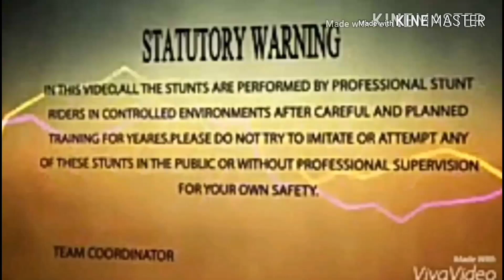Cycle stunts mtb,stoppie, bmx, wheeling tricks in hindi | mtb stunt | red bull | 2019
cycle parts (+_+)

( cycle paint )

( disc brake )

( foot pags )

( fork suspension )

( bottom bracket )

( bar grip )

( brake pad )

( gear shifters)

In this video we all are doing cycle stunts battle 🤕🤕

And you can also follow on Instagram for new updates